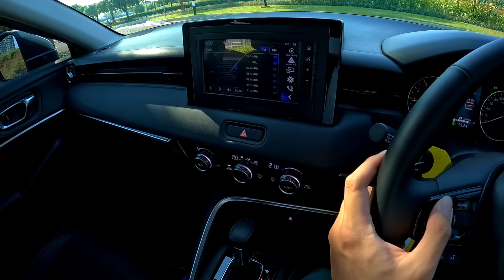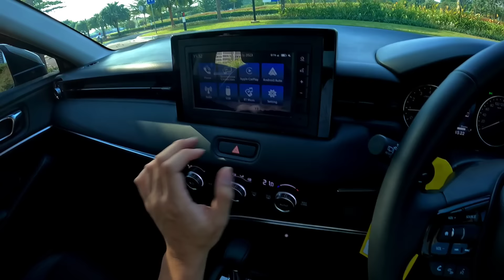Driving POV HONDA NEW HR-V 1.5 E CVT 2023 | Acceleration Handling & Features | Car Test Drive (ASMR)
Video POV Nyetir New Honda HR-V E 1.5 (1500cc) CVT 2023 (sama dengan unit Honda HR-V Tahun 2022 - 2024 nya) dengan Transmisi Continuously Variable Transmission Earth Dreams Technology (CVT), penggerak roda depan atau FWD, sebuah konfigurasi yang modern dan senada kebanyakan Compact SUV atau SUV Kompak pesaingnya zaman sekarang dengan penggerak FWD dan Transmisi CVT seperti Toyota New Yaris Cross, Kia Seltos dan Hyundai Creta, dan sedikit berbeda dengan pesaingnya daei Suzuki yaitu Suzuki New Grand Vitara dengan Automatic Konvensional. Honda New HR-V 2023 ini menggunakan Platform yang sama dengan Adiknya yaitu Honda Jazz / Fit terbaru yang ada di negara berbagai negara yang sayangnya tidak dijual di Indonesia. Kita akan menguji mobil Honda New HRV E tanpa Sunroof / Panoramic Roof model terbaru ini, serta menguji system Adaptive Cruise Control dan Lane Keep Assist dari Honda Sensing yang disematkan pada mobil ini, di Perkotaan dan Jalan Tol di sekitar Kota BSD City, Tangerang, Banten, Indonesia berjalan menuju arah Jakarta sambil mencoba akselerasi, handling, rem, sensasi berkendara, kekedapan suara dan fitur-fitur dari mobil dari Honda HR-V 1.5 E CVT model terbaru ini.

Enjoy Video POV Test Drive New Honda HRV E 1500 cc CVT 2023 ini dengan tour eksterior, interior, ruang bagasi, mesin, serta beberapa pengujian akselerasi moderat, akselerasi 0-100 km/h, uji pengereman, uji handling, menyetir dengan bantuan Adaptive Cruise Control / ACC dan Lane Keep Assist / LKAS dari system Honda Sensing, di kota BSD City & jalan tol menuju Jakarta, disertai pemandangan indah khas perkotaan, serta suara-suara khas berkendara dengan mobil SUV Kompak / Compact SUV dari pabrikan asal Jepang ini yaitu Honda (no talking ASMR), atau setel musik kesukaan Anda di window lainnya untuk menemani perjalanan kita.

A Driving POV Video using the 2023 New Honda HR-V E 1.5 CVT (same as Honda HR-V E CVT 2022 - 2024 Model Year) with Continuously Variable Transmission equipped with Earth Dreams Technology and Front wheel drive (CVT FWD) in first person point of view. A more modern configuration approach in line to it's newer rivals such as the New Toyota Yaris Cross, Hyundai Creta, and Kia Seltos with CVT transmission and FWD system and a bit different to its rival from Suzuki which is the New Grand Vitara with a Conventional Automatic Transmission. The newest Honda HR-V 2023 no uses the same platform with the newest Honda Jazz / fit generation being sold in Japan, United Kingdom, and many other countries whilst unfortunately not sold in Indonesia. We are going to test this latest model Honda HRV 1.5 E CVT on city roads as well as the toll road / highways surrounding BSD city Tangerang, Banten, Indonesia going towards Jakarta.

The virtual test drive of this Newest Model Honda HR-V E 1500 cc CVT (with Honda Sensing) will feat its exterior, interior, engine bay, luggage space, some moderate accelerations relevant to daily driving, 0-100 acceleration test, braking test, cornering / handling test, city and highway driving, as well as some features of this latest model Honda BRV, the Compact SUV segment product from the Japanese Manufacturer, Honda in Indonesia, including driving with the Adaptive Cruise Control (ACC) and the Lane Keep Assist System (LKAS) included in the Honda Sensing system.

Please enjoy the POV Drive video along with scenic highway and city views, as well as the car driving sounds (no talk ASMR) unique to this 2023 Honda New HR-V 1.5 E CVT Compact SUV or put on your favorite music in another window to accompany our drive.

If you like this car POV Driving Indonesia video please don't forget to hit Like, leave a comment if you have a question, input or just to let us know where you are from, and subscribe to Driving Indonesia for more.

Off-Side Nyebut "HR-V" di Post Honda Sensing:
1. @faizanA8 - Faizan Stunter

Segments:

00:00 Exterior, Interior & Engine
04:27 Boot & Rear Seat Practicality
06:50 Casual City Driving
09:36 Suspension Harshness Test
11:14 Acceleration & Braking Test
13:12 Handling Test
16:19 Adaptive Cruise Control (City Traffic)
21:11 Highway Driving (Honda Sensing)
21:43 Adaptive Cruise Control + Lane Keep Assist